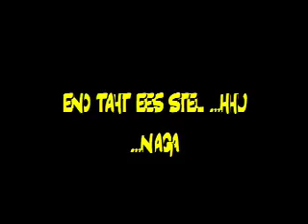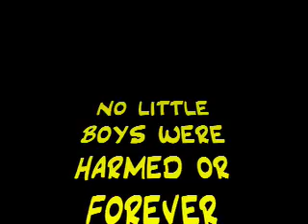The Epic battle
When rubber-band fights get out of hand